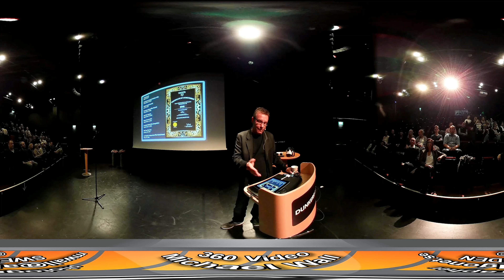Michael Wall TRELLEBORG Föredrag för kommunikatörer i Helsingborg om 360video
Michael Wall TRELLEBORG